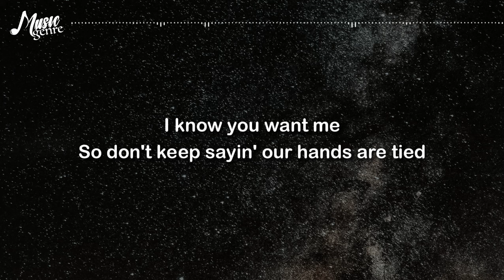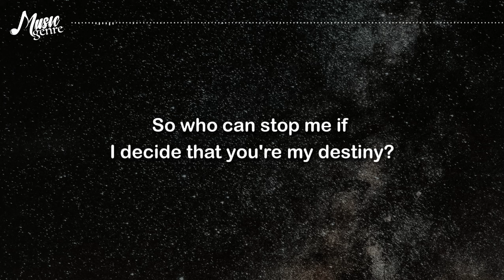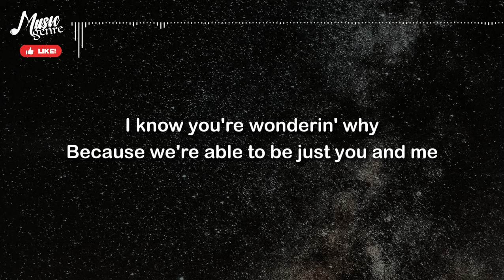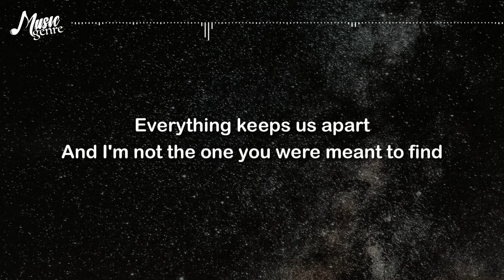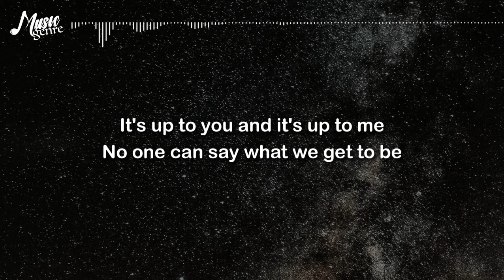REWRITE THE STARS - Ni/Co COVER | LYRICS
If you are the owner/artist and you would like your credit to be added or you would like to remove your material song, Please don't issue a copyright strike on my channel, feel free to contact me @ or comment below and I will remove it as soon as possible.